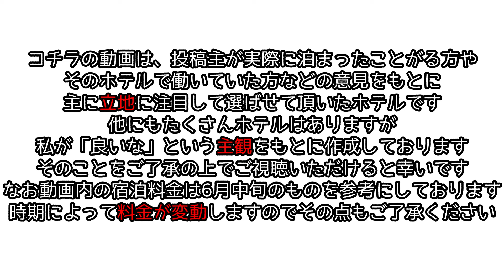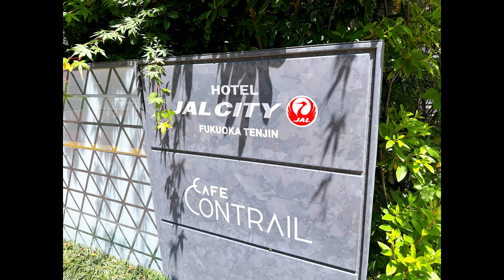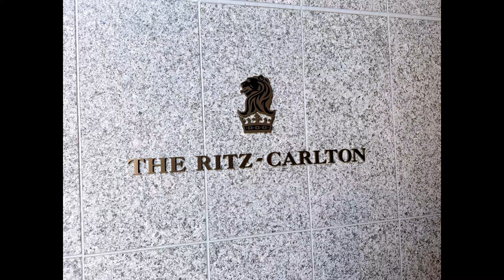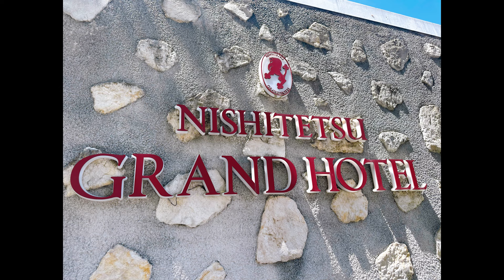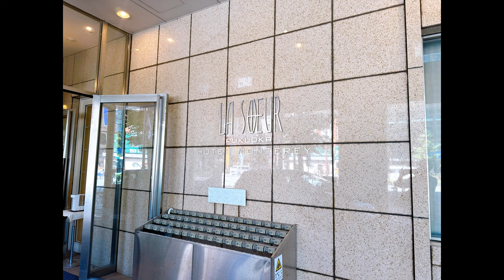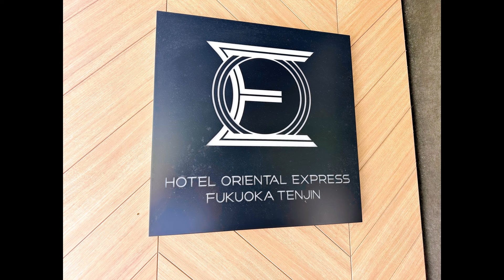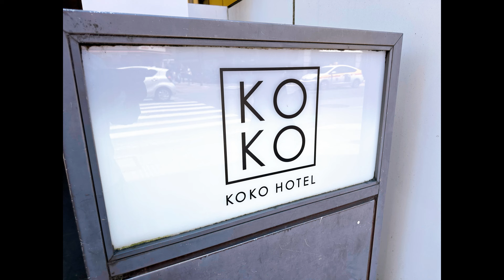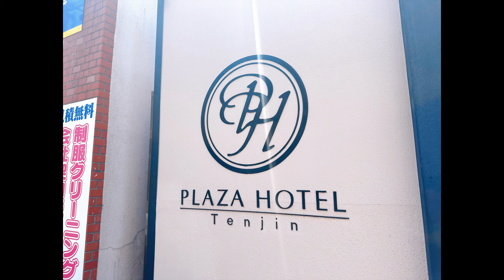【観光】【旅行】私がおススメするホテル10選～天神編～Hotel Tenjin that I recommend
本日は「天神にあるおススメのホテル10選」をお送りします！
私自身は泊ったことがないのですが、泊ったことのある方やそこで働いている方などから聞いた話と外観や食事、立地などを考慮して総合的に選ばせて頂きました！
他にもホテルはあるので「ココが絶対におススメ！」とは言い切れませんが福岡旅行のホテル選びの一助になれば幸いです！
＊宿泊費は2024年６月中旬に調べたものです。価格は変動しますので
　その点はご了承ください

Today we will be introducing you to 10 recommended hotels in Tenjin!
I have never stayed there myself, but I made a comprehensive selection based on what I heard from people who have stayed there and people who work there, as well as the appearance, food, location, etc.
There are other hotels, so I can't say that I definitely recommend this one, but I hope this helps you choose a hotel for your trip to Fukuoka.